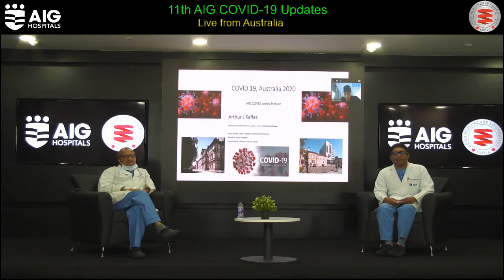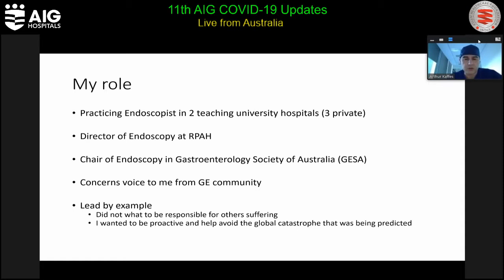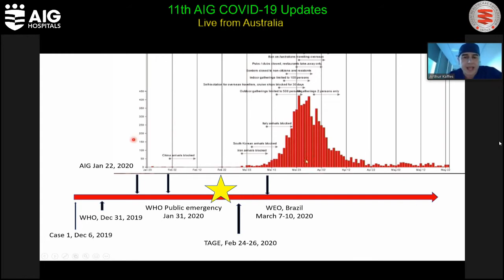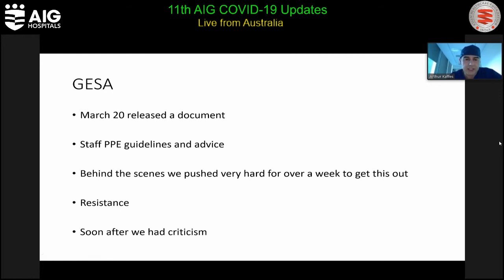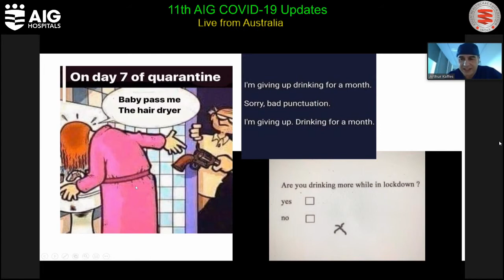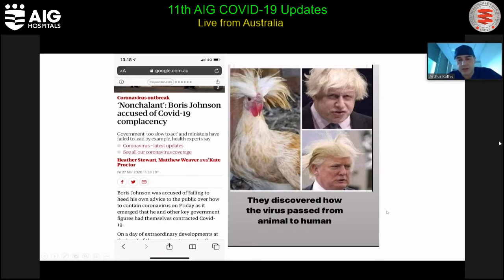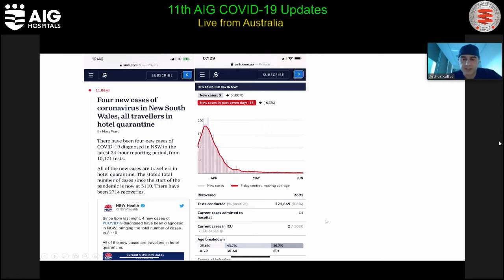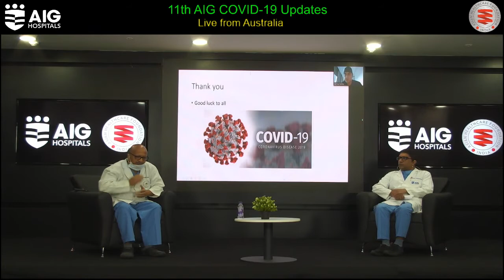11th AIG COVID-19 Updates: Live from Australia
Watch Dr. Arthur Kaffes LIVE from Sydney sharing the Australian Perspective on COVID-19. Moderated by Dr. Rajesh Gupta and Dr. Mohan Ramchandani.